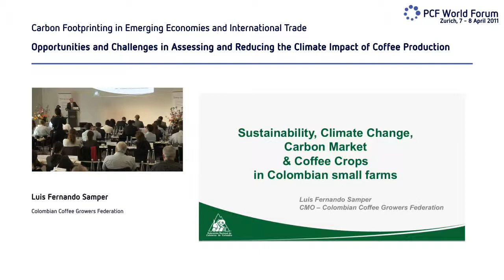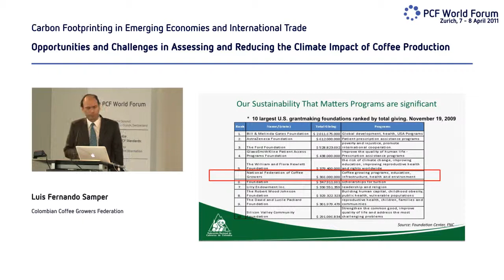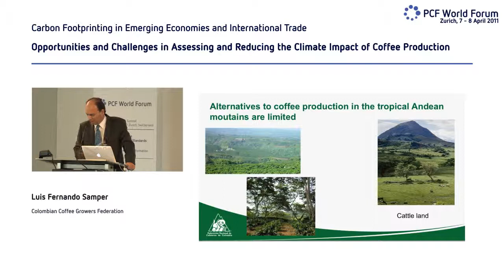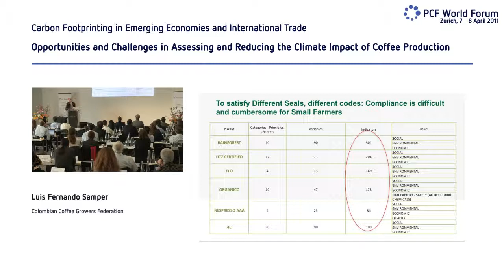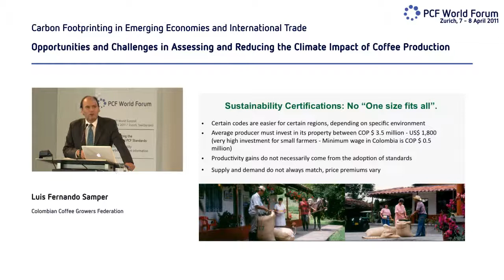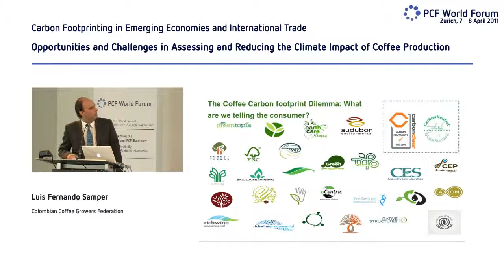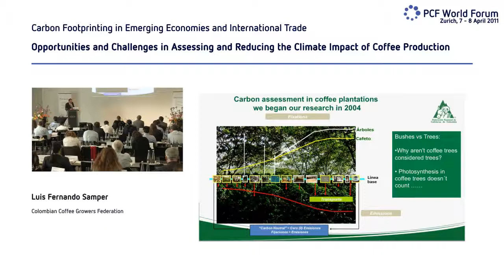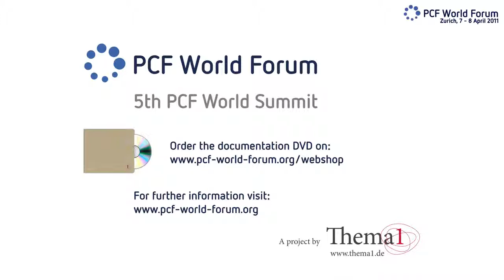LUIS FERNANDO SAMPER, REDUCING CLIMATE IMPACT OF COFFEE PRODUCTION, 5TH PCF WORLD SUMMIT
Small and medium sized farms are common in developing countries. Measuring their carbon footprint involves challenges related to scale, accounting methodologies and credit risks, among others. In addition, different actors in the coffee life cycle have different views. Market access, sustainability and the need of a product life cycle perspective are crucial elements for small producers.